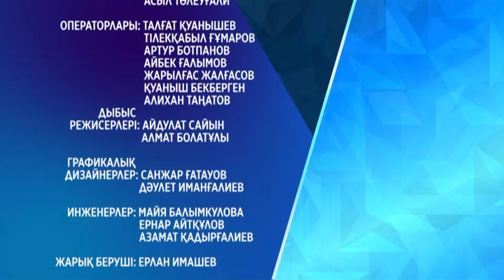"Ne deimiz?" - Эмоцияны қалай басқарамыз?